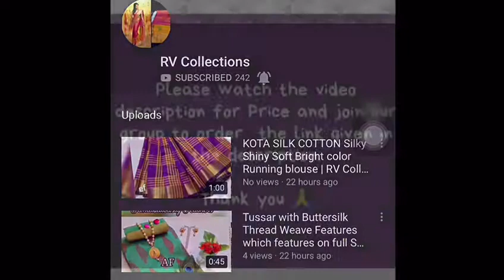Rawsilk designer sarees golden thread work all over saree | RV Collections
Rawsilk designer sarees 🌸golden thread work all over saree 🌸 Contrast Rawsilk blouse  @1830+$   ✅✅ multiples🤩🤩